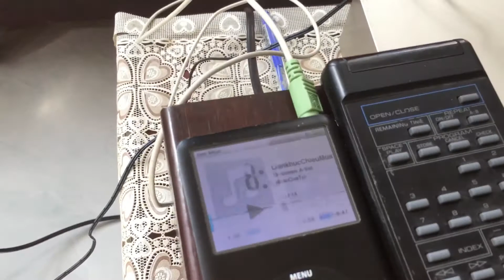Test Dock RockridgeSound ( Chất âm hết hồn - nhỏ mà có võ ) chơi dock Ipod 30pin , line in 3.5ly